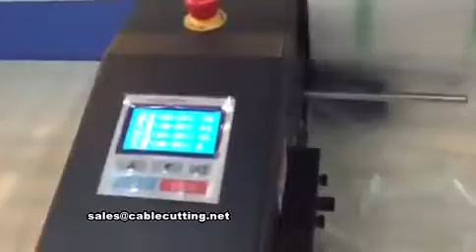Protective Packaging Machine, s air cushion bags making machine, air pillow machine